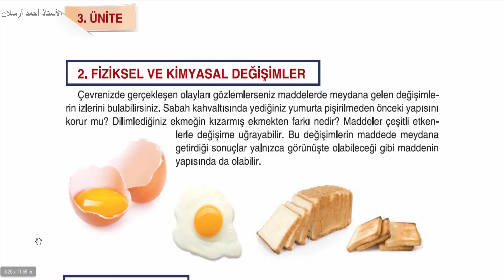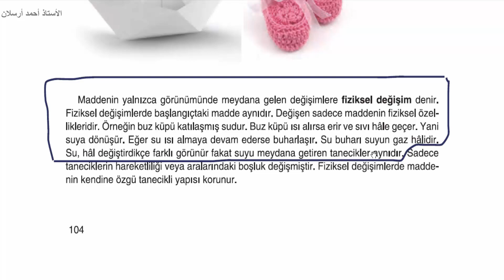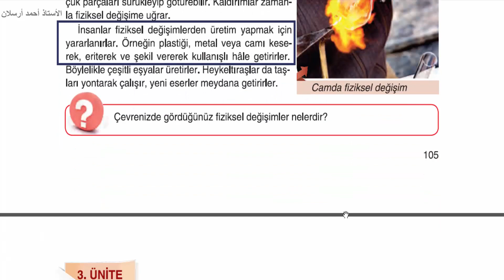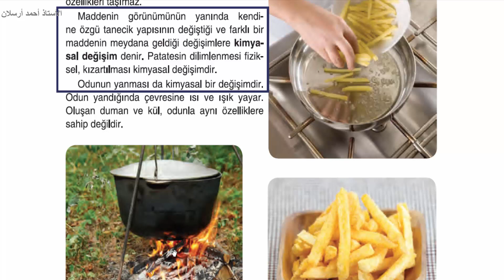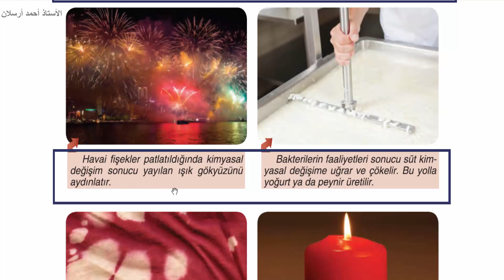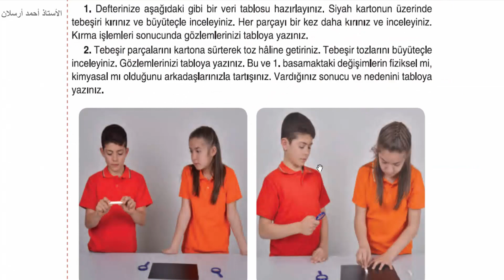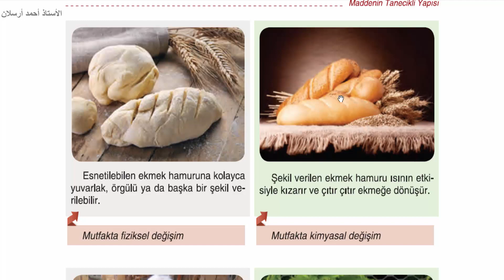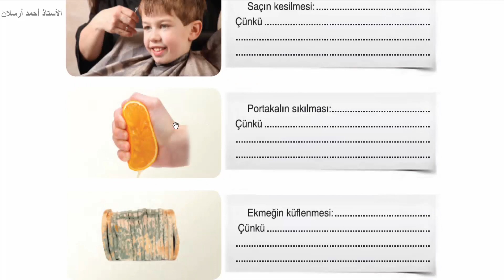الدرس السادس علوم للصف السادس - التغيرات الفيزيائية والكيميائية - fiziksel ve kimyasal değişimler